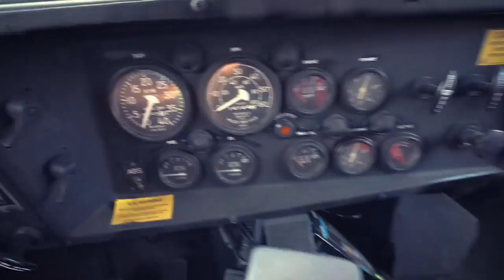LAMBORGHINI CRASHES IN JAKE PAUL MUSIC VIDEO RANDY SAVAGE! * DESTROYED *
Crashing my Lamborghini in the Jake Paul Music video " Randy Savage " destroyed the carbon wing! Thankfully nobody was hurt and its just a car that can have parts replaced! Live and learn thats what it is about. I get more and more aware every time I drive on how to execute better and better stunts!